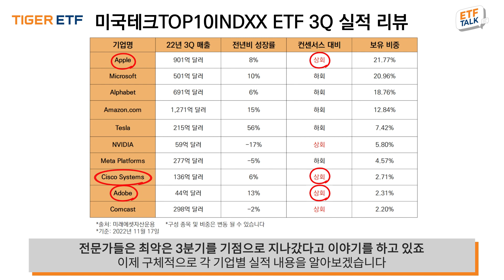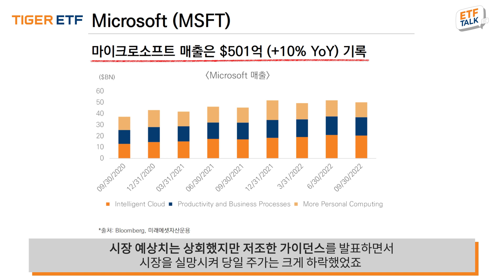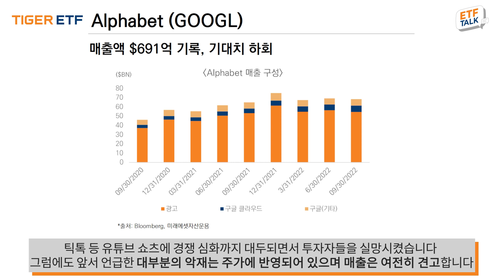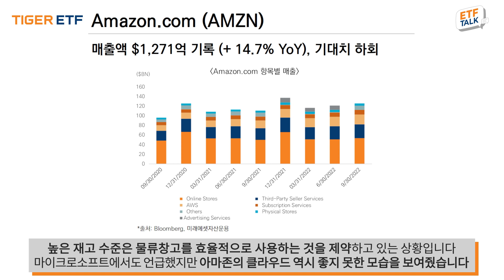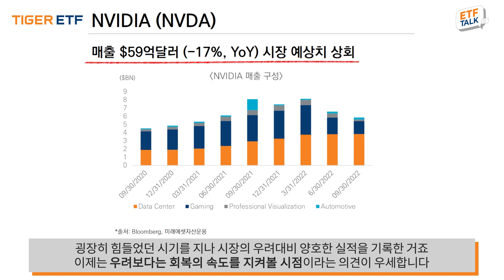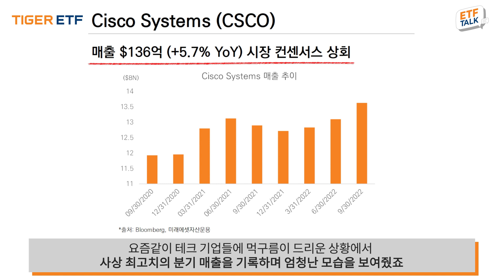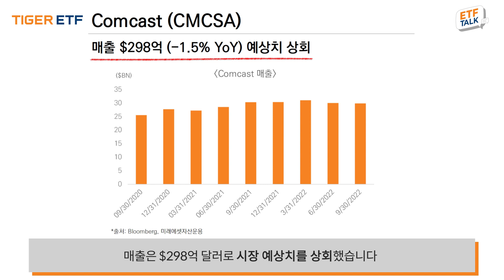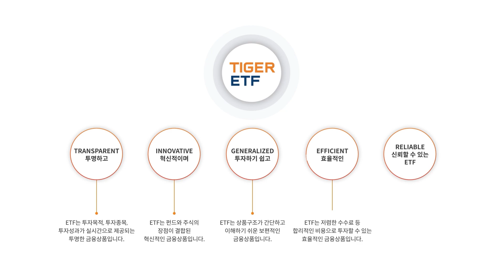2022년 3분기 TIGER 미국 빅테크 실적 리뷰! / ETF TALK🎤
2023년 3분기 미국 빅테크 기업 대부분은 시장 예상치를 하회하며 어려운 시기를 보냈습니다.
하지만 전문가들에 따르면 3분기를 기점으로 최악은 벗어날 전망인데요.

TIGER 미국테크TOP10INDXX ETF가 보유한 주요 종목들의 실적과 전망을 점검해보겠습니다.

TIGER ETF의 궁금증을 낱낱이 파헤치는 ETF TALK!
스마트타이거에서 만나보세요.

⏱타임라인⏱
00:00 TIGER 미국테크TOP10INDXX ETF 실적 총평
00:48 애플(APPLE) 실적 리뷰
01:56 마이크로소프트(Microsoft) 실적 리뷰
02:45 구글(Google/Alphbet) 실적 리뷰
03:43 아마존(Amazon) 실적 리뷰
04:39 테슬라(Tesla) 실적 리뷰
05:37 엔비디아(NVIDIA) 실적 리뷰
06:13 Meta(메타) 실적 리뷰
06:39 시스코 시스템즈(Cosco Systems) 실적 리뷰
07:21 어도비(Adobe) 실적 리뷰
08:06 컴캐스트(Comcast) 실적 리뷰
08:48 TIGER TIGER 미국테크TOP10INDXX ETF 상품 개요
08:52 투자 유의사항